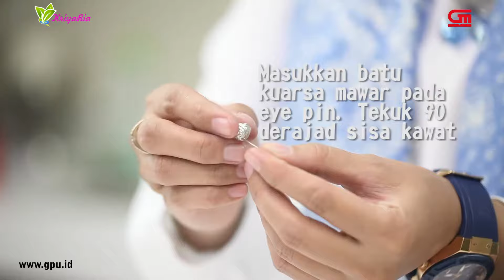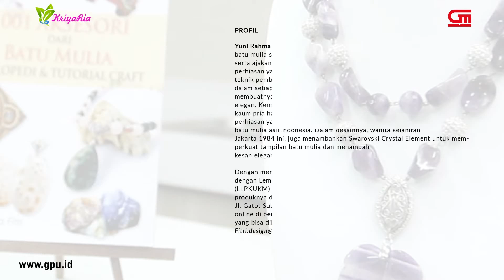Merangkai Peniti batu kuarsa mawar rose quartz dan kecubung amethyst Bersama Yuni Rahma Fitri